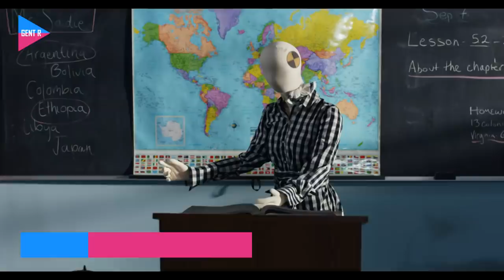Top Rap Songs Of The Week - December 8, 2018 (New Rap Songs)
Top Rap Videos and Songs Of The Week

Top 60 Rap Songs of the Month, December 2018
Top 60 Rap Songs 2018
New Rap 2018
Rap 2018
Rap 2019